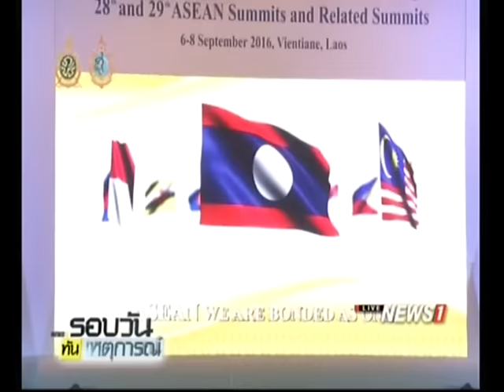"บิ๊กตู่" หารือนายกฯสปป.ลาว ย้ำหนุนพัฒนาเชื่อม 2 ฝ่าย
06/09/2016 "บิ๊กตู่" หารือนายกฯสปป.ลาว ย้ำหนุนพัฒนาเชื่อม 2 ฝ่าย